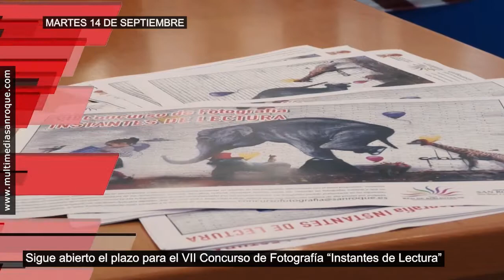AVANCE INFORMATIVO MARTES 14 SEPTIEMBRE 2021